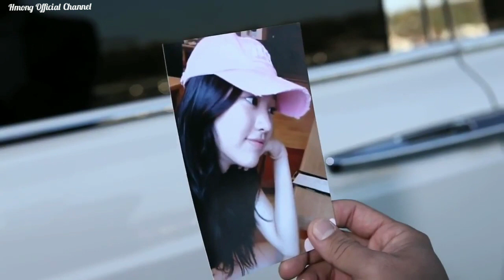Hmong Sad Song - Kuv Mam Ua Ib Siab Tsis Hlub, Hmong Old Song - Hmong Song, The driver very Manly,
Npe Nkauj: Kuv Mam Ua Ib Siab Tsis Hlub

I actually don't know who is the Original singer, or Owner of this song.

Thank you very much for All the reviewers.